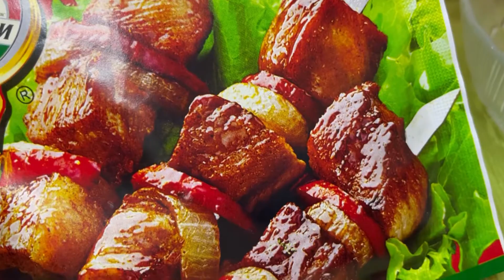Шашлык.Шашлык в духовке.Казакша рецепт.BARBECUE IN THE OVEN.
Баршаңызға Салем !!!
Менің каналыма қош келдіңіз!!
Бүгін сіздерге духовкада дайындалатын шашлыктың рецептісімен бөлісетін боламын.

Шашлыктың құрамына қажетті заттарымыз
Тауық еті -1кг
Сарымсақ -2дана
Қызанақ -2дана
Тұз ,қара бұрыш дәміне қарай
Шашлыққа арналған дәмдеуіш -2ас қ
Ағаш таяқшаларымыз қажет міндетті түрде

Ингредиенты
Мясо курицы -1кг
Лук -2 штук
Помидор -2штуки
Соль,черный перец по вкусу
Приправа для шашлыка-2 ас қ
Деревянные спажки

шашлыкдома шашлыквдуховке Шашлык из курицы в духовке#вкусный#вкусный шашлык#как замариновать шашлык#как приготовить#как приготовить шашлык#куриный шашлык#маринад#маринад для шашлыка#рецепт шашлыка